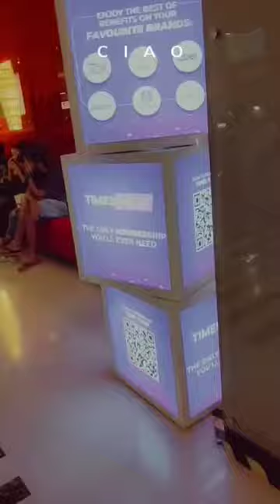movie night @forum mall aka nexus mall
cake chicken recipes biryani pasta recipes birthday cake dinner recipes chocolate cake fried rice recipe food recipes samosa fried rice butter chicken roti red velvet cake nachos find dinner recipes pancakes quinoa pancake recipe cauliflower waffle chocolate cake recipe dessert tofu macaroni chow mein sweet potato lasagna omelette vegetarian recipes breakfast ideas chicken tikka masala bruschetta french toast lasagna recipe tortilla snack dumplings chicken breast recipes caesar salad scrambled eggs churros granola pizza dough recipe ravioli cheesecake recipe waffle recipe apple pie guacamole mac and cheese cream cheese carrot cake recipe carrot cake pasta salad french toast recipe enchiladas tahini mashed potatoes banana bread chocolate chip cookies chili recipe fish and chips fajitas cinnamon rolls sauerkraut apple pie recipe banana bread recipe pad thai baba ganoush avocado toast paella worcestershire sauce guacamole recipe shepherd's pie butternut squash takoyaki deviled eggs haggis alfredo sauce crepe recipe chocolate chip cookie recipe udon polenta gyoza baked potato salmon recipes jambalaya potato salad peanut butter cookies meatball recipe arancini lasagne recipe easy dinner ideas spaghetti squash sugar cookie recipe pumpkin pie recipe stuffed peppers butternut squash soup sweet potato casserole green bean casserole